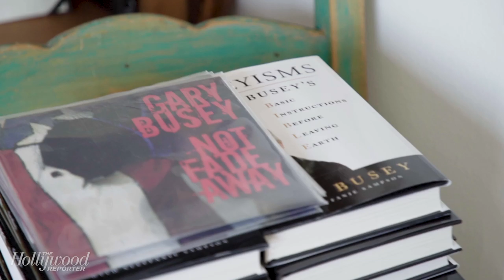Gary Busey on 'The Buddy Holly Story,' Young Keanu Reeves in 'Point Break' & More! | THR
Gary Busey joins The Hollywood Reporter to play Fishing for Answers! He talks about making 'The Buddy Holly Story,' working with Keanu Reeves in 'Point Break,' a Donald Trump impression and more.